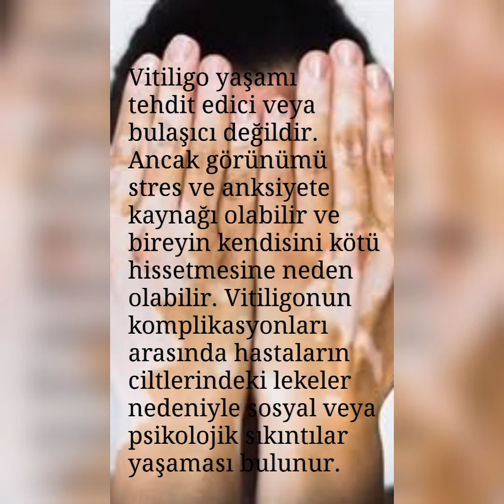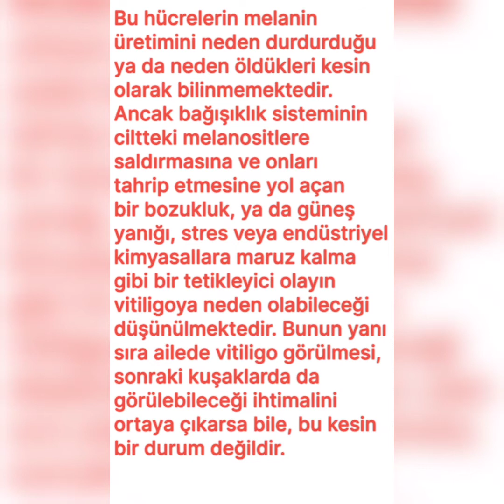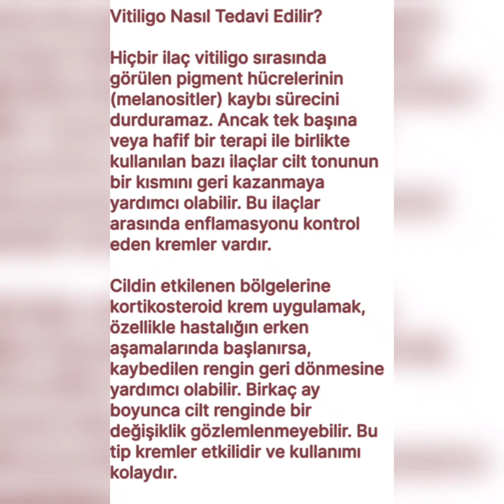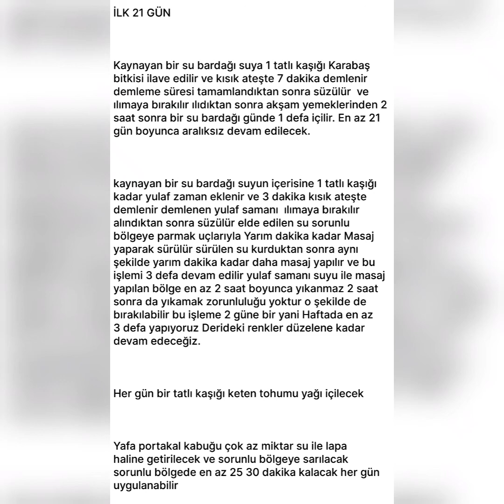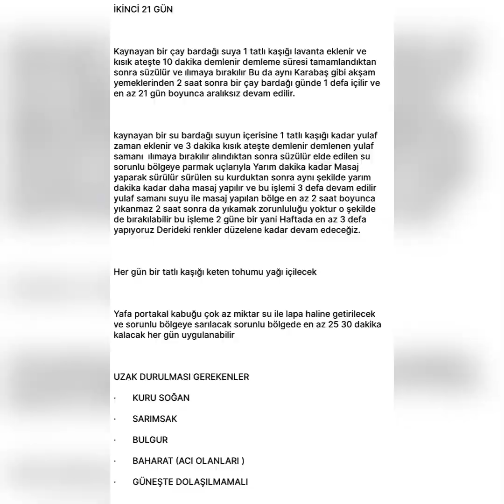VİTİLİGO (ALA) HASTALIĞI BİTKİSEL TEDAVİSİ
VİTİLİGO (ALA) HASTALIĞI NEDİR? BELİRTİLERİ NELERDİR? VİTİLİGO BULAŞICI MIDIR? VİTİLİGO TEDAVİSİ MÜMKÜN MÜ? VİTİLİGO NASIL TEDAVİ EDİLİR? VİTİLİGO BİTKİSEL TEDAVİ YÖNTEMLERİ NELERDİR? VİTİLİGO KİMLERDE OLUR? GİBİ SORULARINIZA CEVAP VERMEYE ÇALIŞTIĞIMIZ BİR VİDEODUR. ACİL ŞİFALAR DİLERİZ. İYİ SEYİRLER.